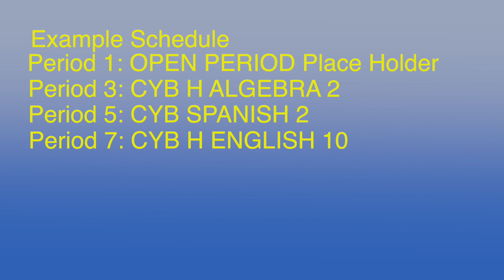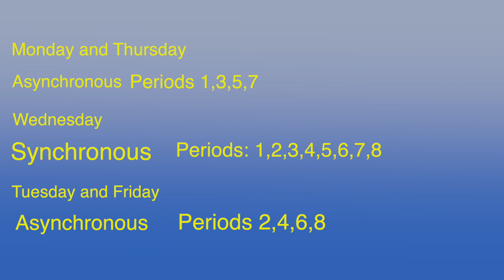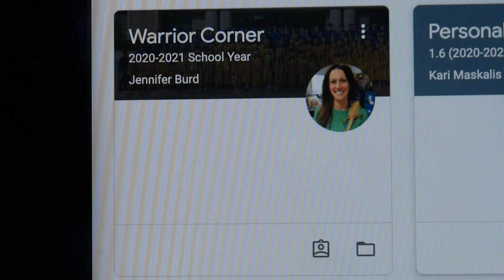CYBER Scheduling Video